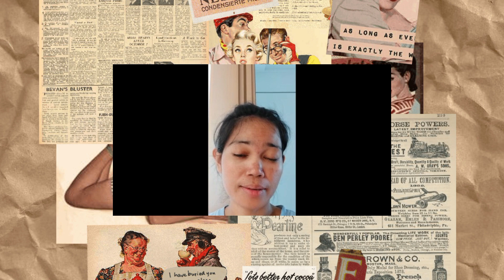my Thursday daily routine/paningning Ng cagayan#ofw in hongkong